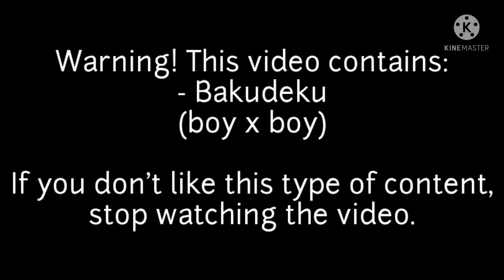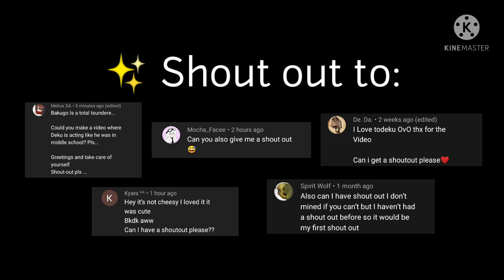New Person || BNHA/MHA Bakudeku Mini-movie || No Quirk AU || • suki-chan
hi, guys :D ! I suddenly got the idea for this video, so I just made it. It was originally going to be a bit longer, but KineMaster was lagging, and I just didn't have the patience to do more :') . Anyways, I hope you like it and see you later :) !

• Strawberry Shortcake (Prod. by Kawaii Studio)